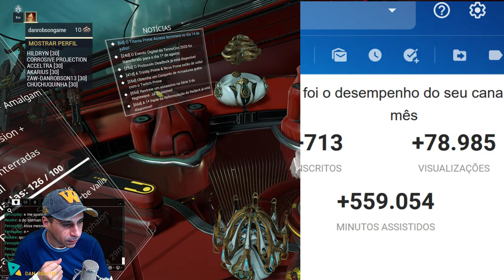BabyFrame 122 Final da serie BabyFrame Rumo a juntar ENDO 1.000.000 KUVAS 1.000.000 no Warframe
Agora com o fim da série vou  juntar 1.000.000 de ENDO e 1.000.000 de KUVAS para começar a próxima série  !!  mas antes disso vem muitos vídeos de builds para todos os Warframe e para  muitas  armas !!!

OBRIGADO A TODOS QUE ACOMPANHARAM A SÉRIE !!

VALEU PESSOAL !! THE END BABYFRAME !